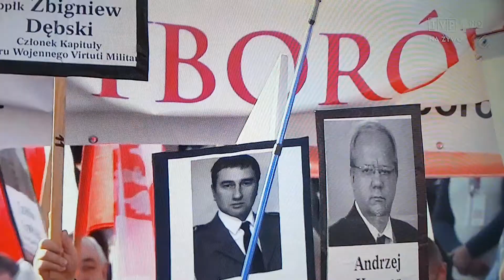" Bo Polska bez pamięci "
Prezydent Andrzej Duda tłumaczy oponentom  budowy pomnika Ofiar Tragedii Smoleńskiej  "co nas ludzi odrużnia  od innych stworzeń chodzących po tym świecie "